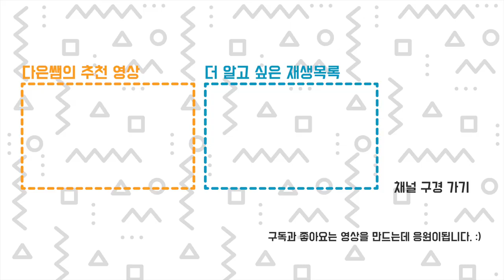새로운 시작, 작업 사무실을 얻었습니다!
안녕하세요. 다은쌤 입니다.
건강히 잘 지내고 있습니다.
요즘 다른 일 때문에 조금 정신이 없어 영상이 뜸했는데...
어서 정리해서 좋은 영상으로 찾아오겠습니다.
라이브도 빨리 하고 싶어요!